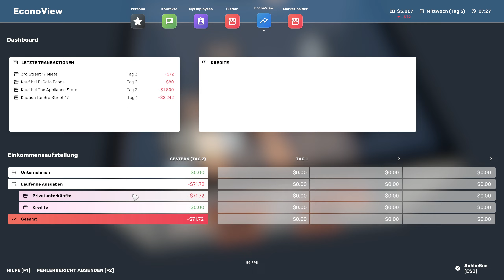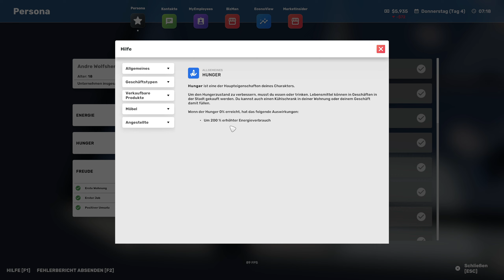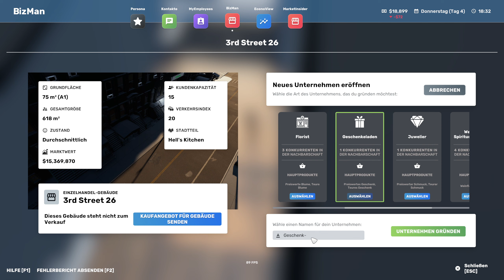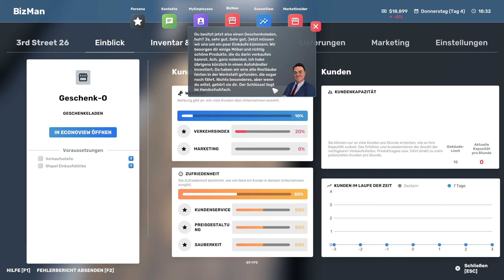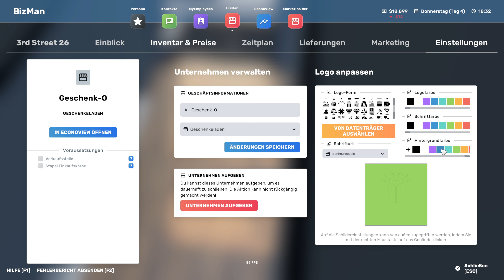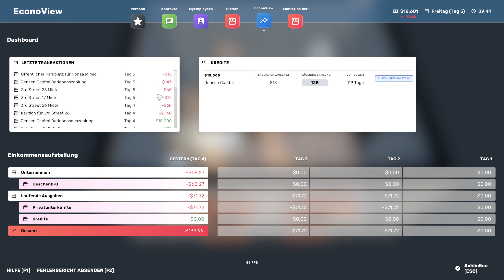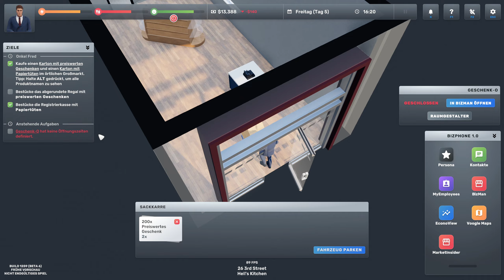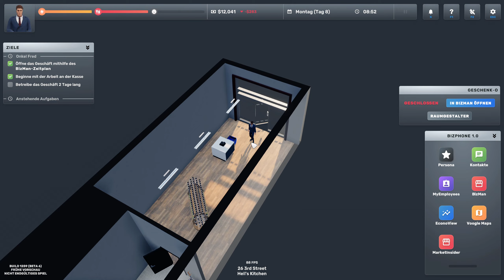Big Ambitions #1 - Klein anfangen (Angespielt)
► Dir gefallen meine Videos und du möchtest mich unterstützen? Dann werde doch ein Teil des Rudels Herzlichen Dank!

Name: Big Ambitions
Entwickler / Publisher: Hovgaard Games

Ich erhalte eine kleine Umsatzbeteiligung, wenn Du diesen Link benutzt und darüber ein Spiel kaufst. Deine Kosten erhöhen sich hierdurch nicht!